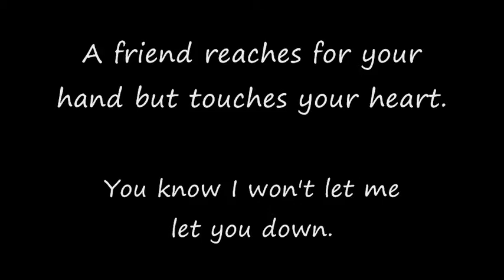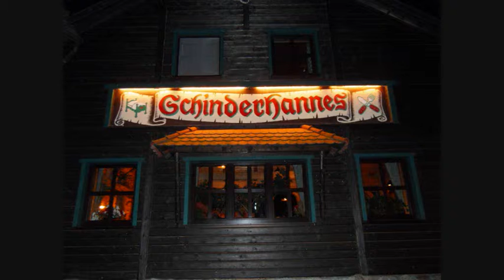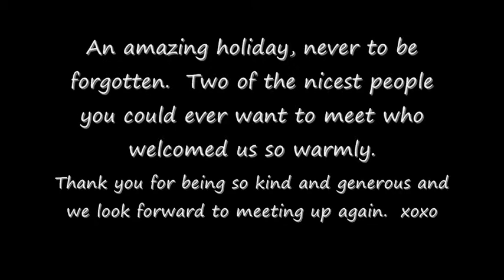Germany Trip to see Claire & Kevin - July 2011